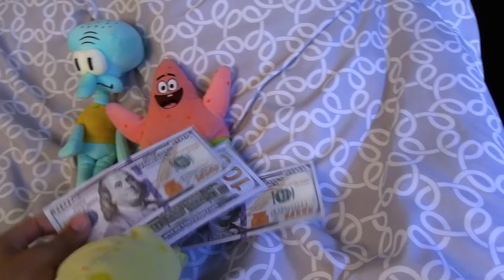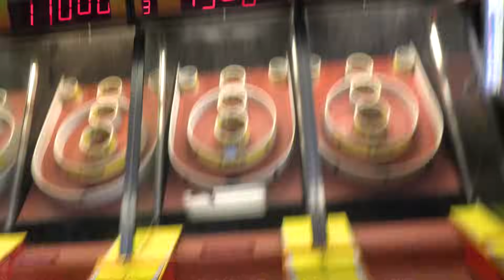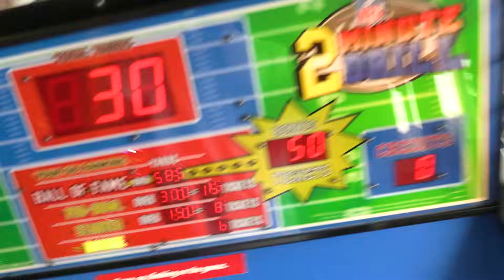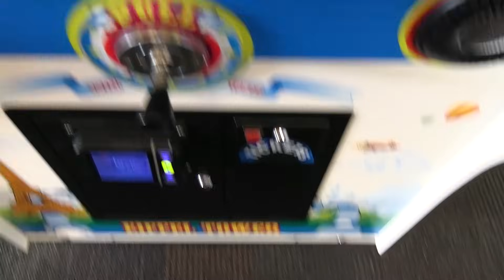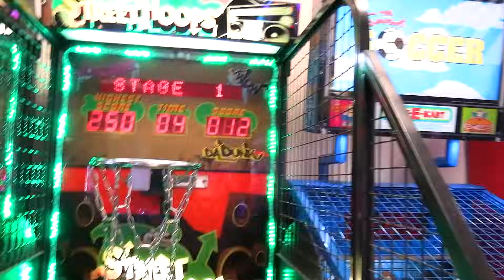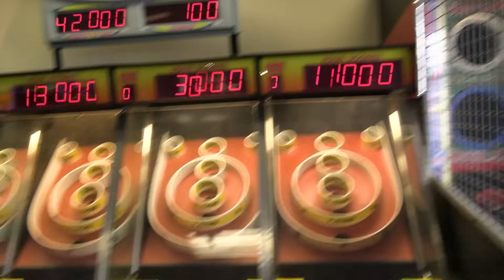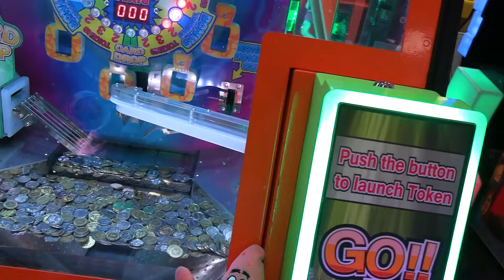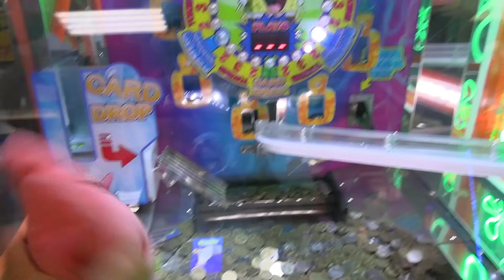Spongebob Goes To Chuck E Cheese! - Spongebob Plush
In this episode, Spongebob and his friends go to Chuck E Cheese's for their summer!

Best place to hang out with spongebob

Time Stamps
Planning to go to chuck e cheese - 0:00
At chuck e cheese - 2:20

if you loved this video, check out these other great videos